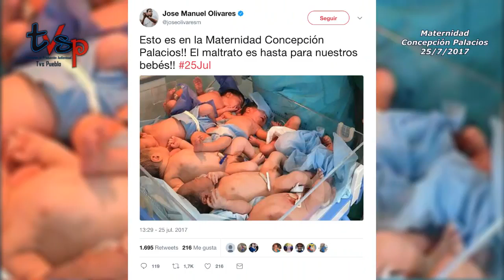Desmienten foto de la Maternidad Concepción Palacios mostrada por opositor José Olivares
El equipo de TVSpueblo se fue a la  Maternidad Concepción Palacios este 25 de julio de 2017 para comprobar la veracidad de una foto del opositor José Manuel Olivares, según la cual hasta 7 neonatos eran colocados en una incubadora por supuesto hacinamiento. Vea la verdad de los hechos.